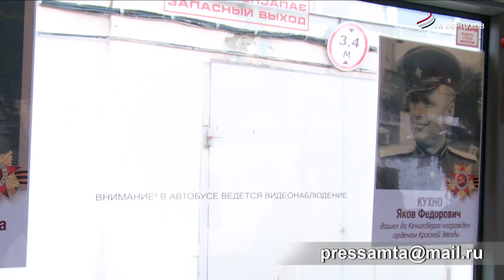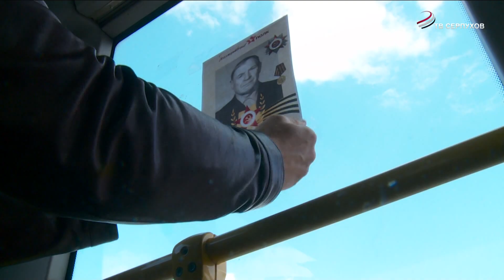В автобусах Серпухова пройдет акция "Бессмертный полк"